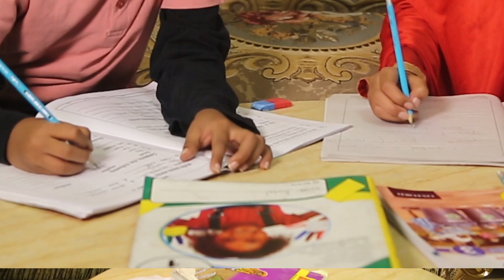Guryaha Jooga oo taxadara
Catoosh, BBC